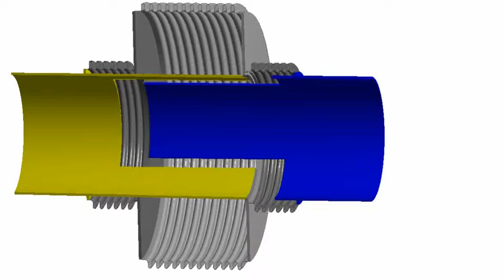How INLINE PRESSURE BALANCED EXPANSION JOINTS absorb movements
This animation shows how movements are absorbed in an Inline Pressure Balanced Expansion Joint. Inline Pressure balanced expansion joints are designed to absorb movements from a pipe system. They can accommodate axial movements where anchoring of the pipe system is difficult or impractical due to structural or economic considerations. Pressure balanced expansion joints do not transfer the internal pressure thrust on to the fix points, adjacent equipment, or structures. Fix points are usually not required, only guides can ensure the turning of thermal expansion into a controlled movement.